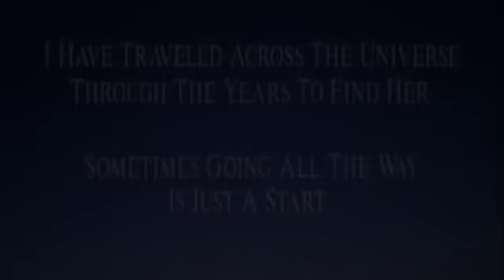FIRST TIME HEARING MEATLOAF I’D DO ANYTHING FOR LOVE (BUT I WON’T DO THAT) REACTION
I really wasn’t ready…

Meatloaf - I’d Do Anything For Love (But I Won’t Do That)

Colossians 4:2
Continue in prayer, and watch in the same with thanksgiving;